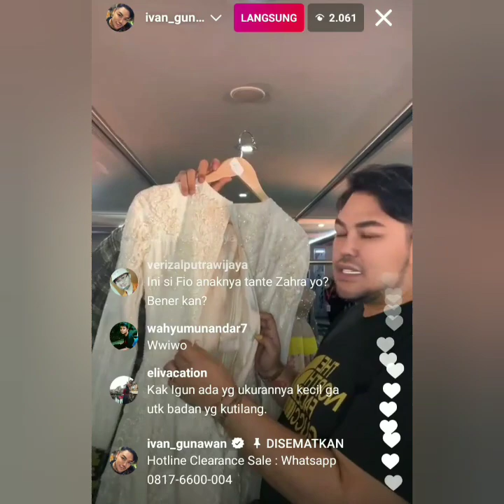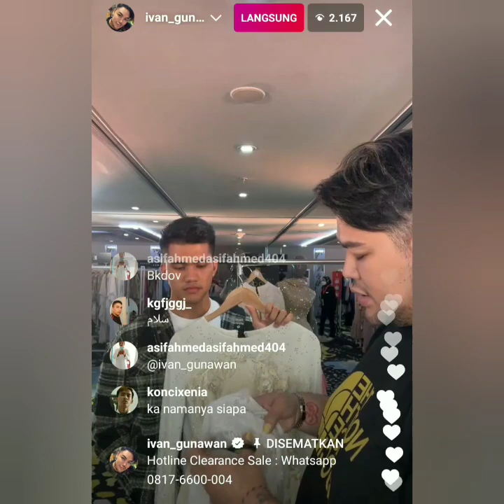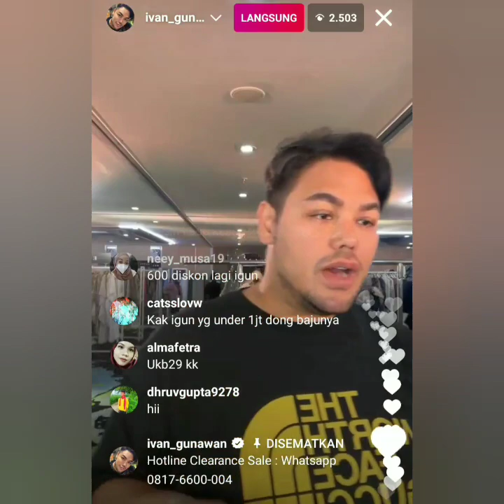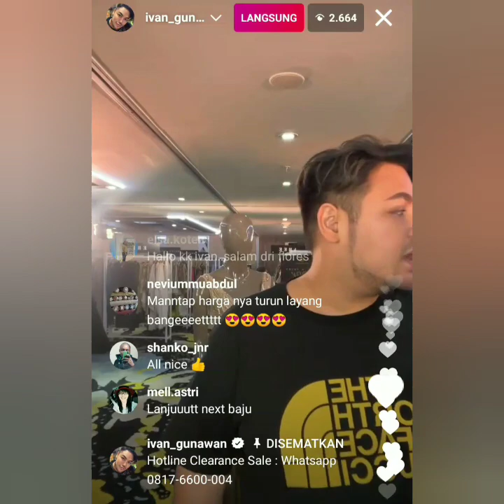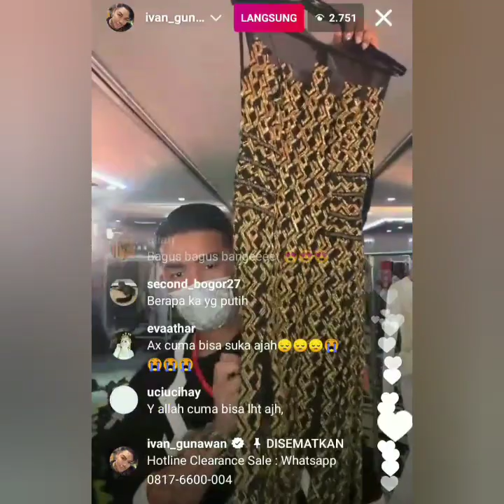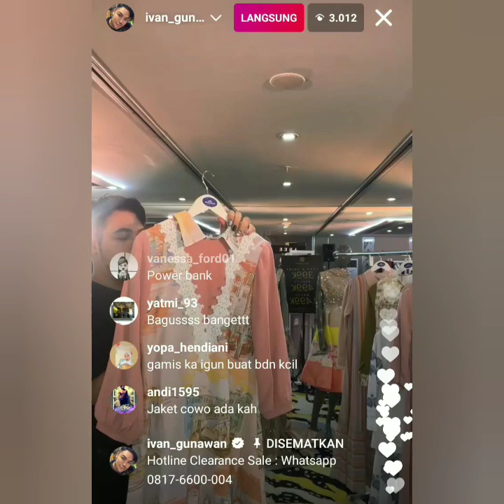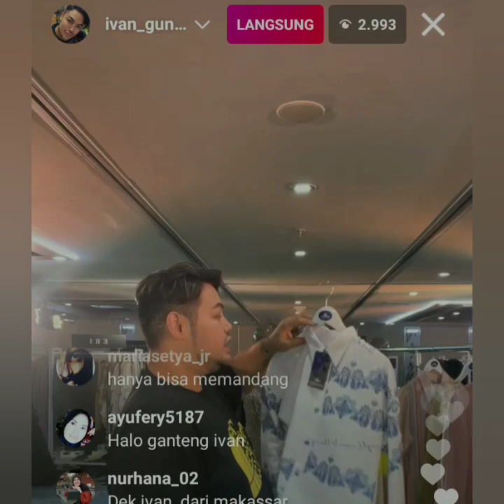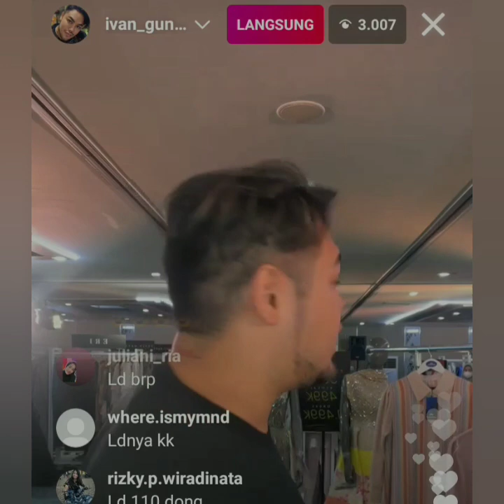Live IGS IVAN GUNAWAN HARI INI di Hotel Grandhikaiskandarsyah